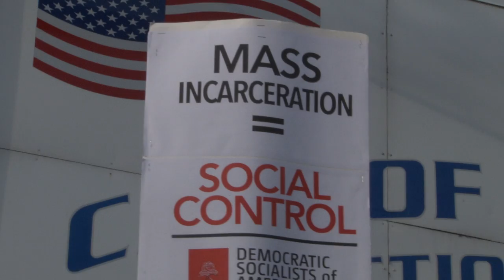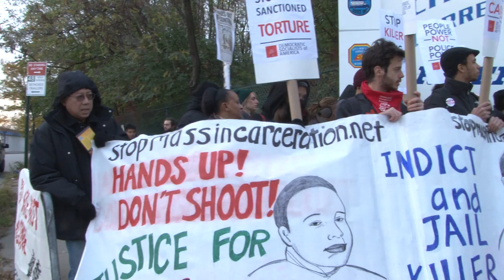ResistRikers StopMassIncarceration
Special Thanks To:
Paul Funhouser

Produced By:
Rokiatou Coulibaly